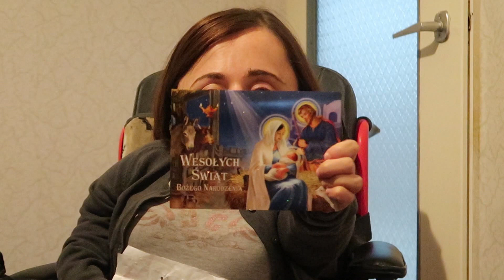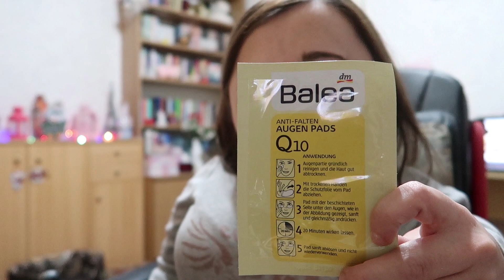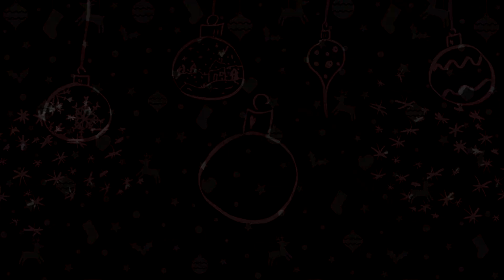Ubieram choinkę┃Vlogmas #23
Zapraszam na vloga pt. Ubieram choinkę Vlogmas #23! :)

Napisz do mnie:

Magdalena Augustynowicz
Poste Restante
84-240 Reda

Nagrywam:
- filmy stacjonarne Canon 700D
- vlogi Panasonic HC-V770